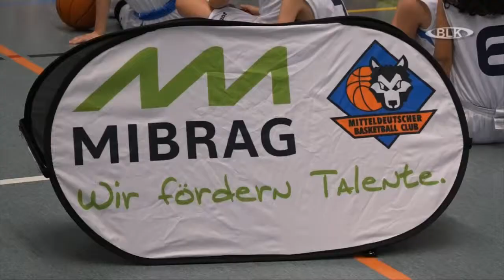Basketball MIBRAG BVSA Minis Cup Hohenmölsen Mario Leuschner Nachwuchsleiter MBC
Basketball, MIBRAG BVSA Minis-Cup, Hohenmölsen, Mario Leuschner, Nachwuchsleiter, Mitteldeutscher Basketballclub, Weißenfels, Archiv, Burgenlandkreis, Regional TV, Sachsen-Anhalt